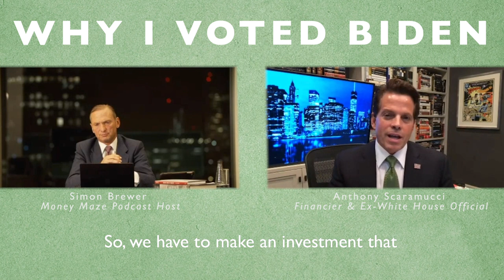Why I Voted Biden (Anthony Scaramucci, Ex-White House Director Of Communications)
We were recently joined by Anthony Scaramucci, a major Wall Street figure and ex-White House Official under the Trump administration. This episode was published with great thanks to Rothschild and Co, who facilitated the chat.

Anthony needs little introduction, but he is an entrepreneur, investor and political consultant. Having studied at Harvard Law School, he worked at Goldman Sachs, set up Oscar Capital Management, subsequently sold it and later established Skybridge Capital Management. He was appointed the White House communications director in 2017, was dismissed by Donald Trump 10 days later, is now a Biden supporter and a regular on US television.

In this timely, if different conversation for the Money Maze Podcast, Anthony describes his political odyssey, culminating in working in the Trump transition team and then being appointed communications director. He speaks about Donald Trump’s modus operandi, before discussing the election situation.

The conversation covers the infamous pre-election debate, the respective economic plans of Trump and Biden and given the age of the contenders, the potential Vice Presidents. Anthony discusses who might win and what they might win control of, before discussing some wider related issues, in a candid, engaging and humorous conversation.

Please note, this episode was recorded prior to the results of the vote, and subsequent controversies.